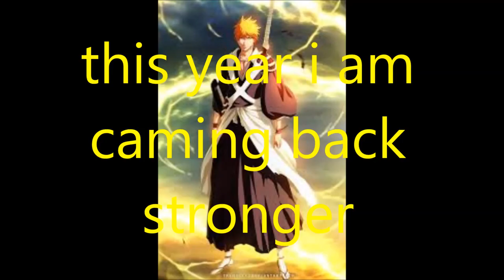happy new years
who do you want you want to see fight:?